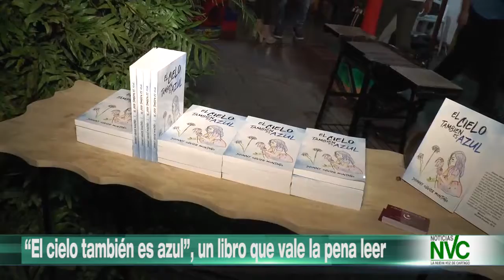“El cielo también es azul”, un libro que vale la pena leer